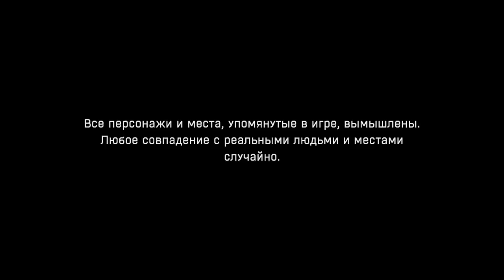Dying Ligh - GNU/Linux - Steam / Настройки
Конфигурация машины:

- Overclock CPU to 3.6 ghz
- Kernel 3.16
- Nvidia GTX-650 ddr5 1024 mb / 128 bit.

Настройки...